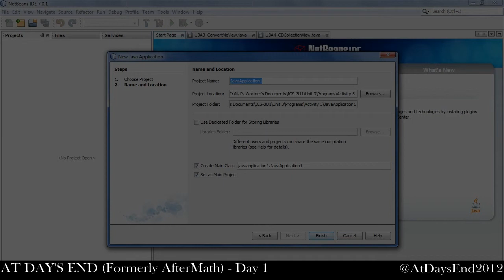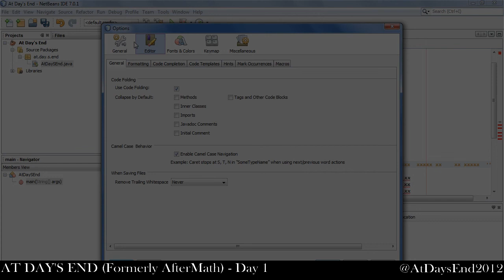At Day's End - Day 1 - A New Beginning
At Day's End (formerly AfterMath), which began 11 Aug 2012, has finally resume development after its one year and 4 months hiatus! It is a text-based role-playing game where you take the role of a man who has just woken up in a bomb-shelter to discover the hell-on-earth brought by the Mayan 2012 apocalypse.

In this first day, development is resumed, starting with copying aspects from the original prototype version to its new Java-base!
All programming occurs within the NetBeans IDE for Java.